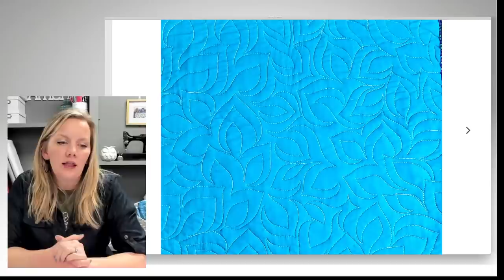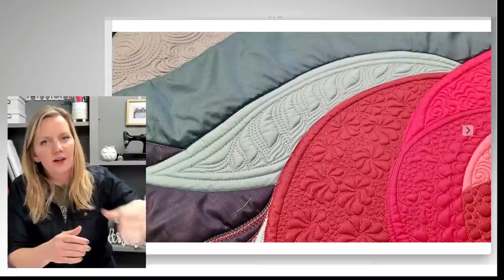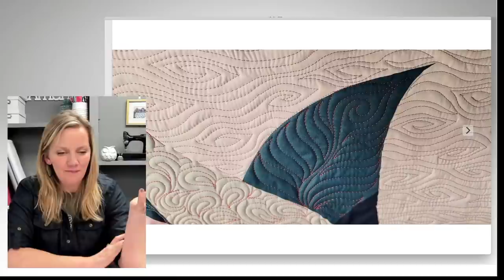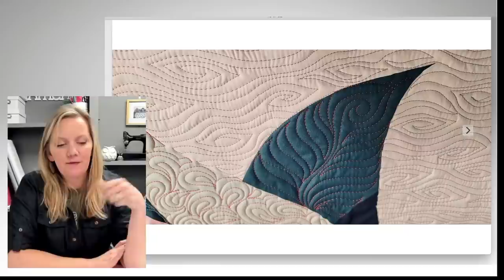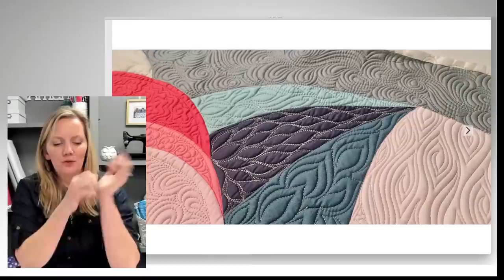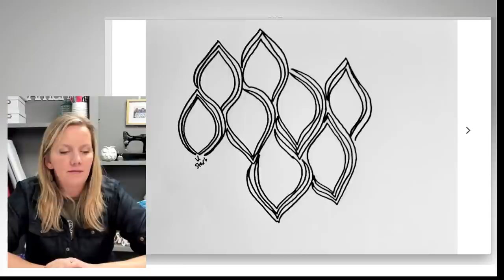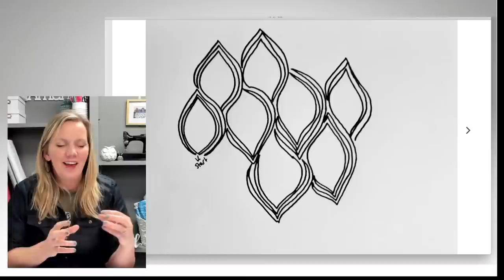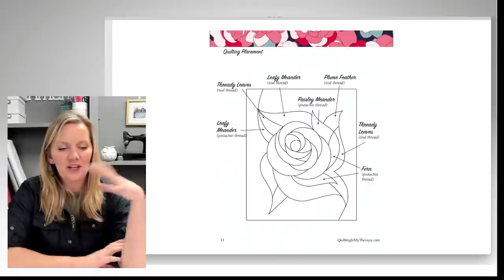Leafy Meander Variations | Live Chat with Angela Walters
Join me for a live chat on April 8th, I'll share tips for quilting the woodgrain design and I'll answer your questions live!

Click here for quilting diagrams and info about the Free-motion quilting along challenge

For more information about the Flora & Foliage Free-motion Challenge Quilting Along,